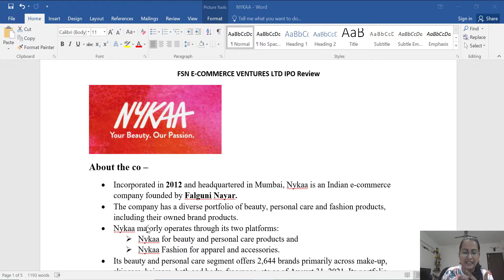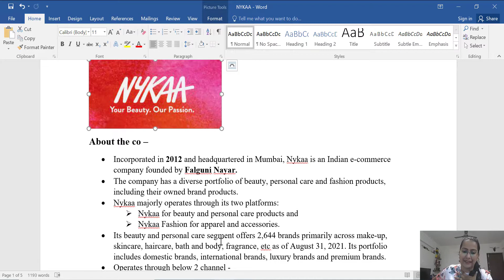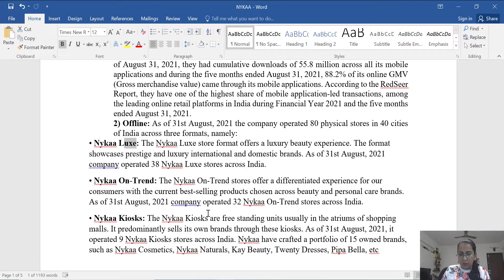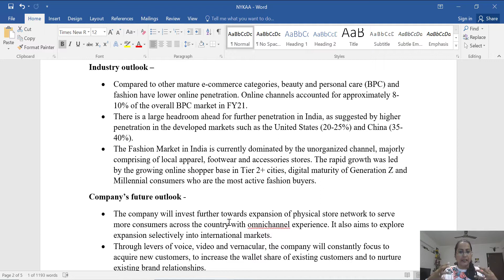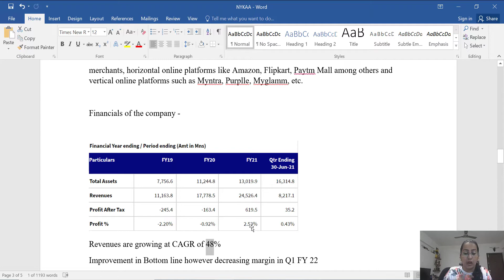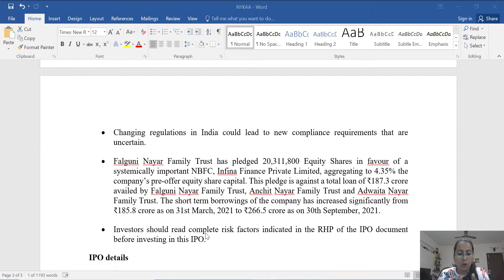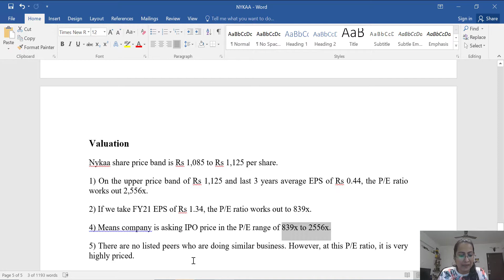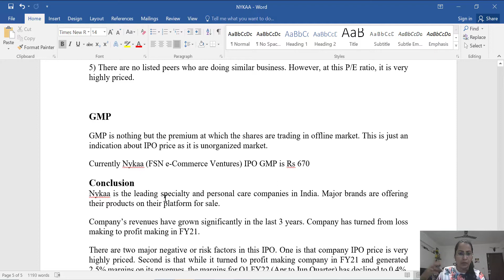Watch This Before Applying for NYKAA IPO| Is It Worth To Invest In NYKAA by CA Shilpa